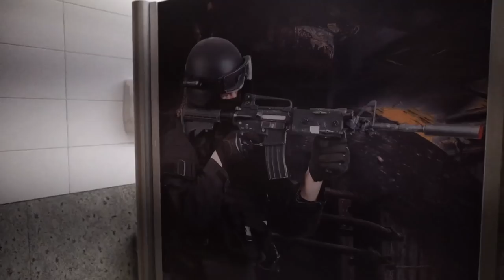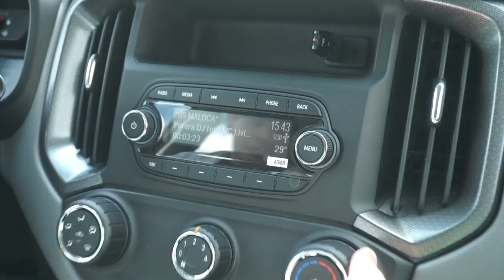FIQUEI COM UMA MULHER QUE NÃO DEVIA ? 😓